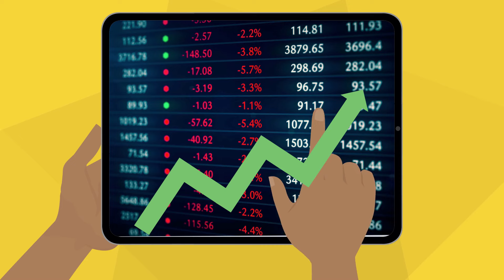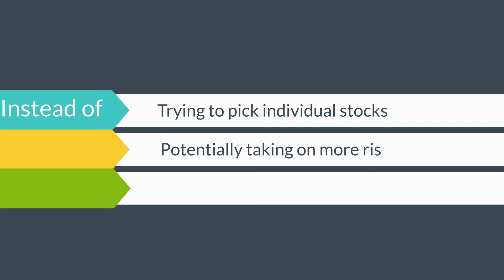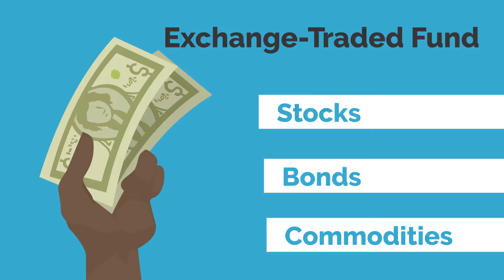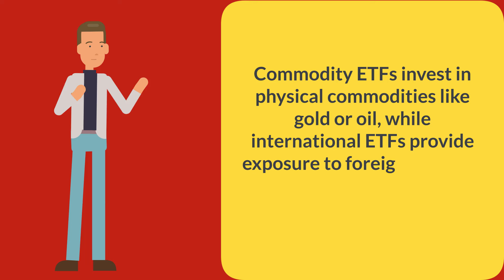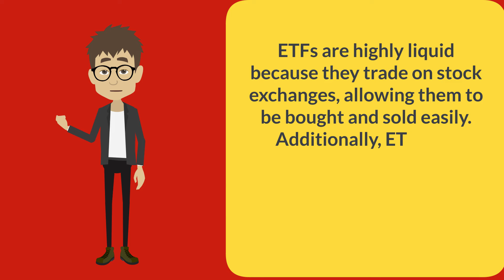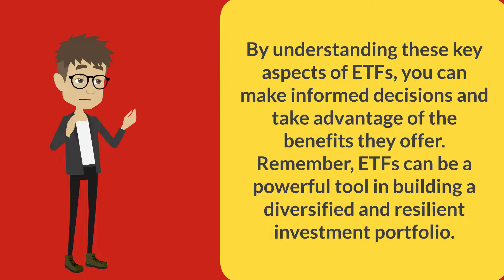What is ETF in the Stock Market || Why ETFs Are a Game-Changer for Your Portfolio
Are you looking to diversify your investment portfolio and maximize your returns? In this video, we dive deep into the world of ETFs (Exchange-Traded Funds) and explore why they are a game-changer for investors of all levels.

What you'll learn:

What an ETF is and how it works
The different types of ETFs available
Key advantages of investing in ETFs
Step-by-step guide on how to invest in ETFs
Real-life examples and scenarios to help you understand the practical applications of ETFs
Whether you're a seasoned investor or just starting out, understanding ETFs can simplify your investment strategy and reduce risk. Discover how ETFs can help you achieve your financial goals with ease and confidence.
What’s your experience with ETFs? Have you invested in any, or are you planning to?